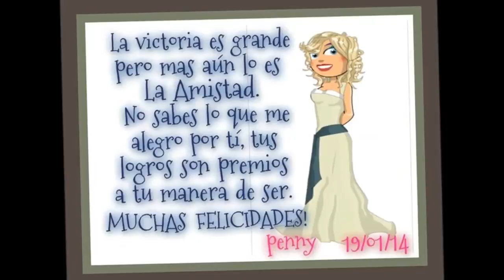Percy x - On a Day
Slam